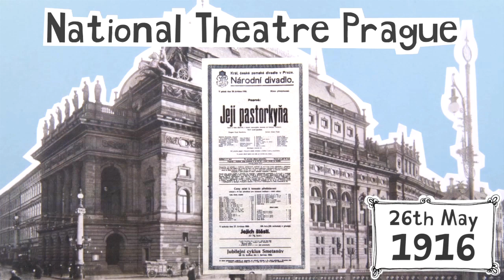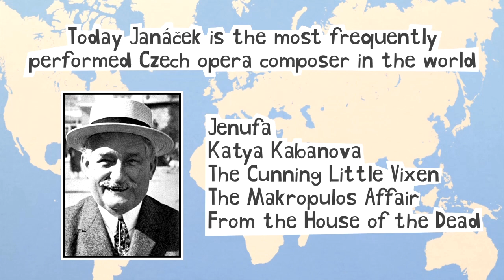Leoš Janáček – How he became famous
An animated mini-series - part 3 of 3

This animation illustrates the last ten years of Janáček's life, when he wrote his major works that are famous across the world today.

Twelve years after the world premiere of Jenůfa in Brno, it was finally performed at the National Theatre Prague. Its success there took it to the Vienna Court Opera in 1918 and the Metropolitan Opera in New York in 1924. Janáček began to dedicate his time to writing opera. Káťa Kabanová, The Cunning Little Vixen and The Makropulos Affair all received their world premieres at the National Theatre Brno within five years. In 1925 he became the first person to be awarded an honorary doctorate from Masaryk University. Janáček died in 1928 having nearly finished his final opera, From the House of the Dead. Today he is the most frequently performed Czech opera composer in the world.

Artist: Vendula Chalánková
Animators:  Jan Smrčka and Oksana Rogožina
Director:  Oksana Rogožina
Produced in 2017 by Tourist Information Centre Brno

Streamed live on OperaVision on 02 October 2019 at 18:00 CET and available for 6 months